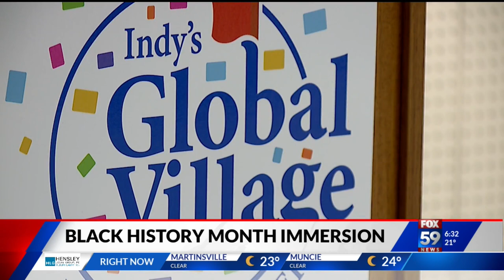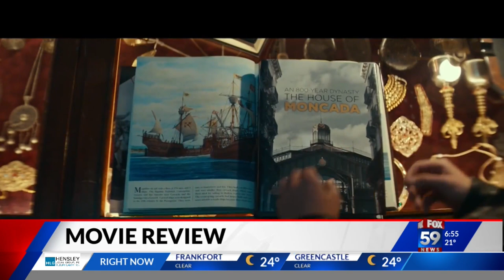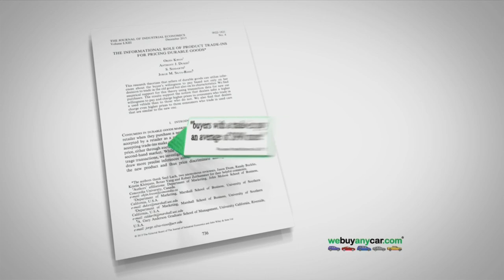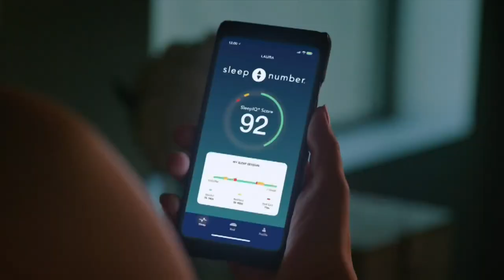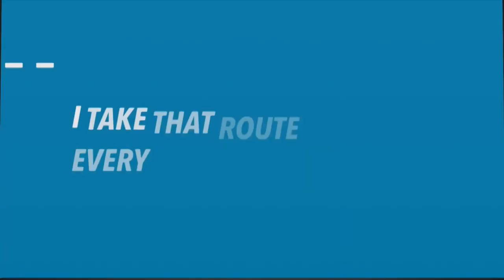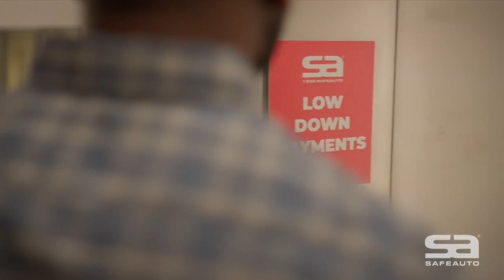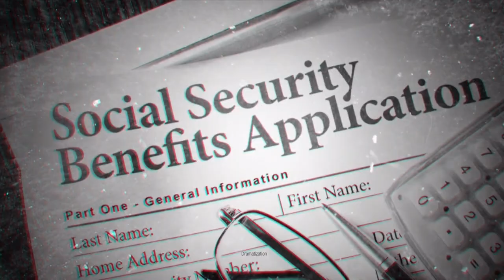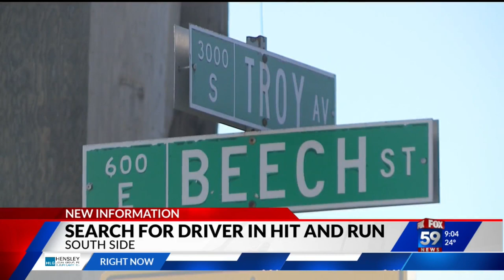FOX59 Morning News Sunday Feb 20